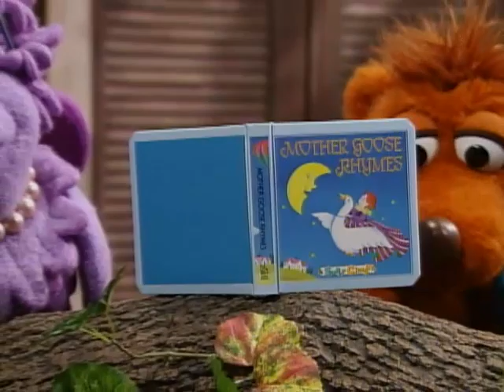Rhyme Time Rhythm (All Versions) Part 915